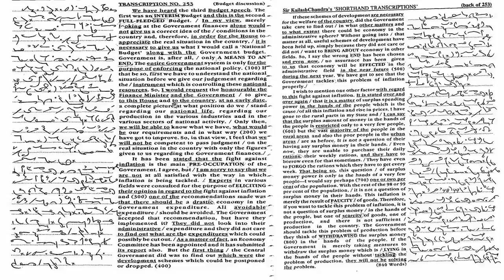#253 | @100 wpm | Shorthand Dictation | Kailash Chandra | 840 words | Volume 12